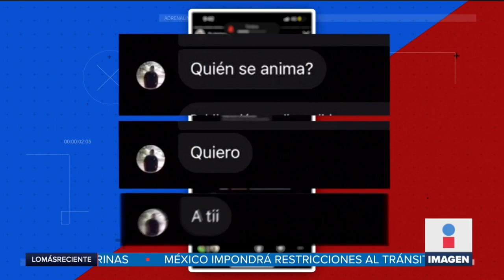Acosan sexualmente a defensora de Pumas femenil | Adrenalina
Aficionado acosa sexualmente a Deneva Cagigas, defensora de Pumas femenil. La directiva del Club la respaldó en su denuncia.

Mantente siempre informado con las noticias sobre los acontecimientos más importantes a nivel nacional e internacional en el mundo deportivo.